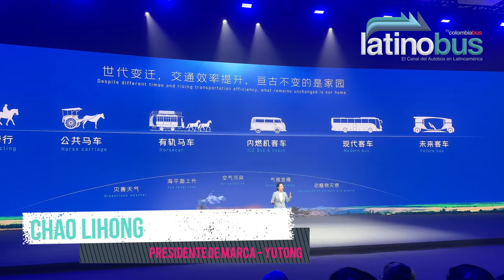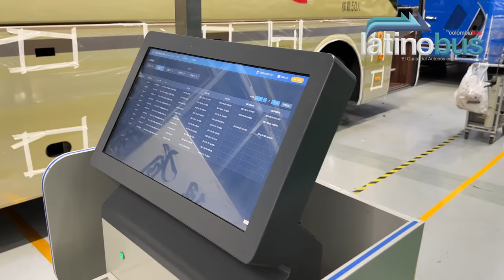¡Conocimos la fábrica de buses más grande del mundo!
Gracias a una invitación de Yutong Bus, viajamos hasta el otro lado del mundo para conocer la fábrica de buses más grande del mundo, un lugar con 35.000 empleados donde pueden entregarse más de 160 buses al día.

Además, conoceremos la nueva filosofía YEA de la marca, que pretende convertirse en líder mundial en electromovilidad.